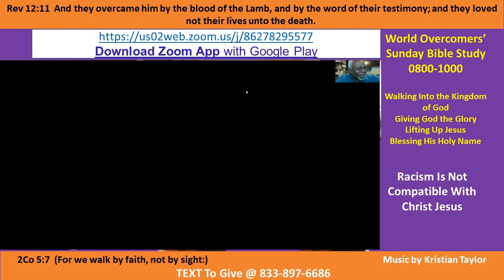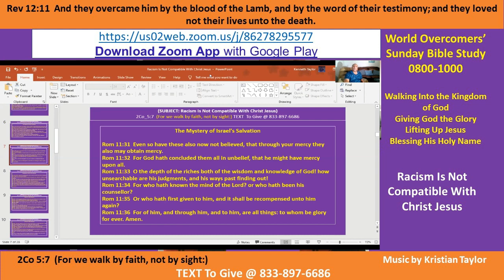Kenny Taylor - WOCM - Racism Is Not Compatible With Christ Jesus Pt C-3 16 Aug 20